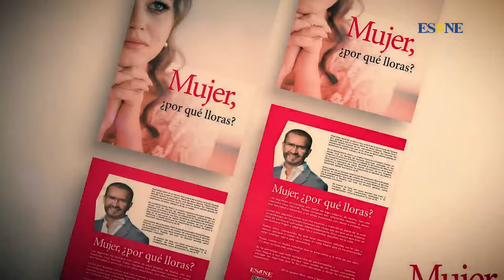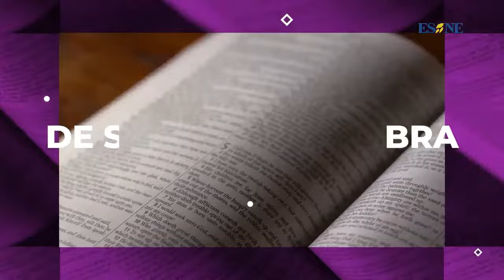Los planes de Dios son mejores que los tuyos | Enamórate con Lupita Venegas | 25 de Mayo, 2023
ESNE tiene preparado desde México para ti un espacio para abordar los aspectos de la vida cotidiana desde la perspectiva profesional con valores y a la luz de la palabra de Dios con Lupita Venegas psicóloga con maestría en terapia familiar y diplomada en Ciencias de la Familia en este programa podras  encontrar un espacio abierto lleno de herramientas para tu abordar los aspectos de la vida cotidiana desde la óptica cristiana en armonía con valores, temas de actualidad e interés sobre situaciones de tu dia a dia.
Hoy te invito a mirar como Dios mira y ¡ENAMORATE!
Comparte nuestro programa con alguien que necesite escuchar esto.
Tema de Hoy: Los planes de Dios son mejores que los tuyos.
Adentremonos en esta capitulo con Lupita, donde podremos ver mas claro, que lo que nos da El Señor, es mejor que lo que nosotros le pedimos. Pues el sabe mejor, que nosotros mismo, lo que nos conviene y hacia donde debemos ir. Recordemos que el lo ve todo, presente, pasado y futuro.